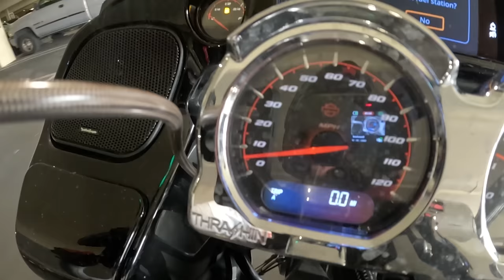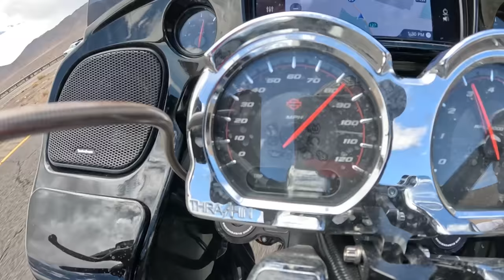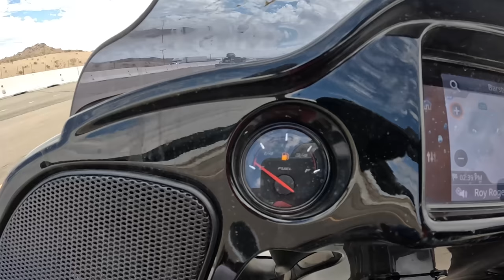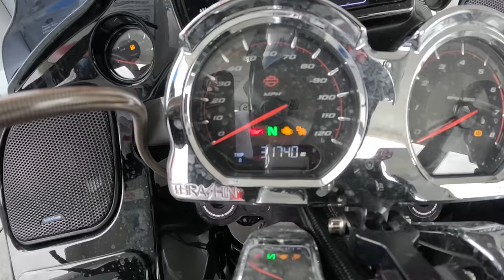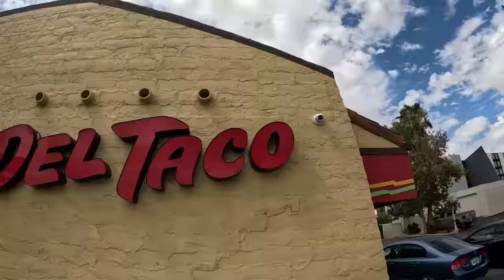2023 Sturgis Day 10 - Final Rip of The Trip! - VLOG 95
LAST LEG OF THE RIDE! The crew takes off from Vegas and finally hits the last few miles before home! It's been a hell of a trip!